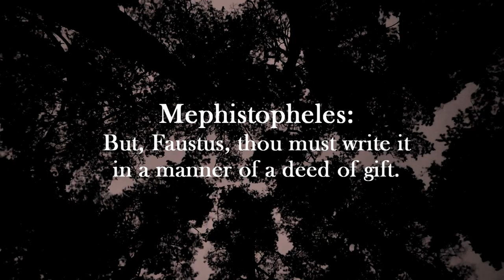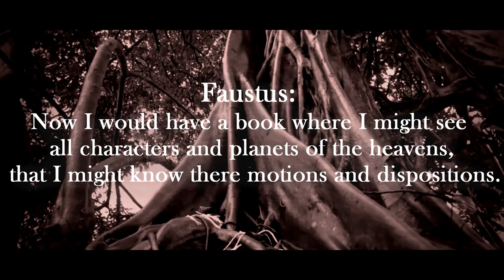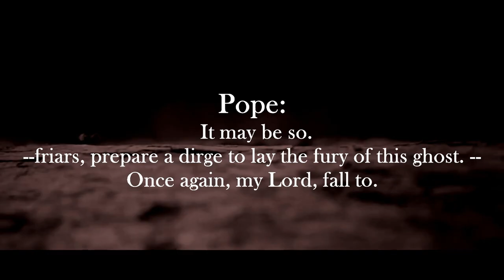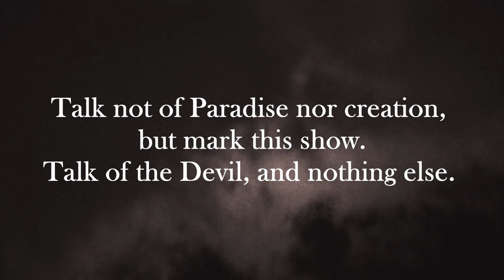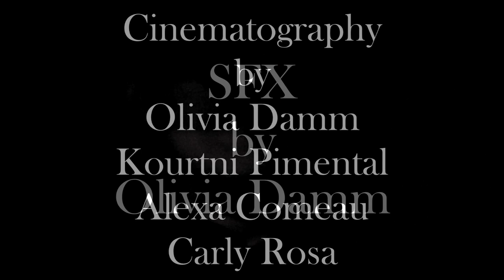The Tragical Tale of Doctor Faustus (Short Film)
Let me tell you a tale for a penny...

Christopher Marlowe's Doctor Faustus is one of the best-known morality plays of all time, and the story is an iconic one. Doctor Faustus's greed and pride lands him in bed with a bad crowd, and it's not a  tale with a 'happily ever after.' This short film reinvents Faustus as a cautionary story passed on by word of mouth accompanied by the dulcet musical stylings of Terrance Zdunich and Ivan Moody. It examines the corruption of Faustus's soul and highlights the transition in his character from the person he was at the beginning to the person he becomes by the end.

(A rush job project for Script Analysis Class)